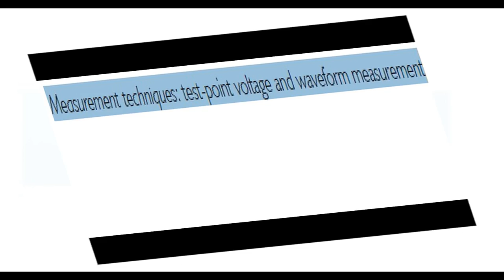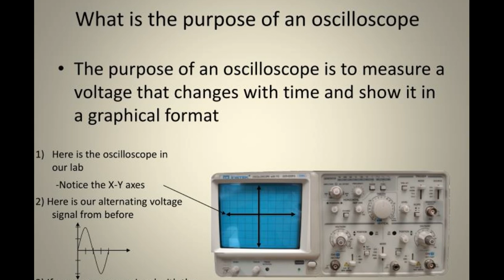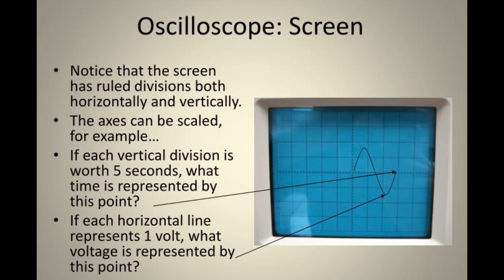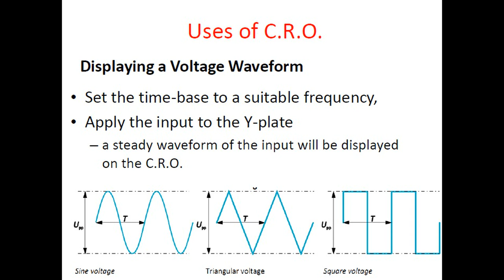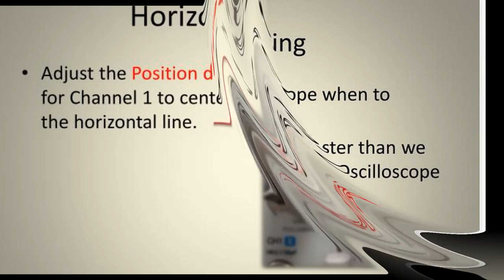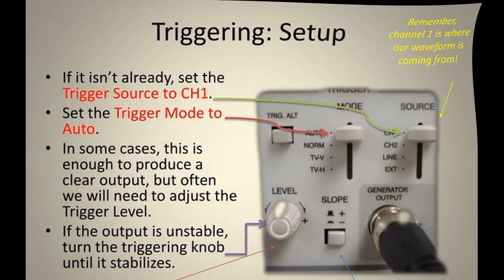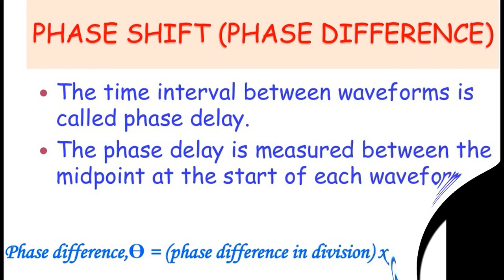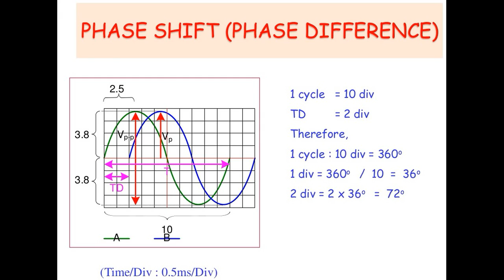Unit 53 Electronic Measurement and Testing شرح المحاضره الخامسه لماده